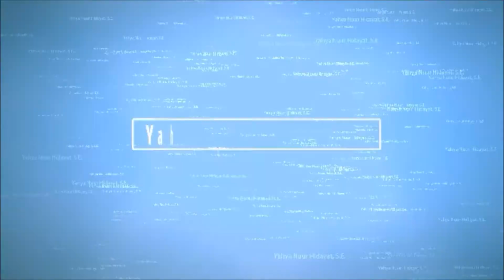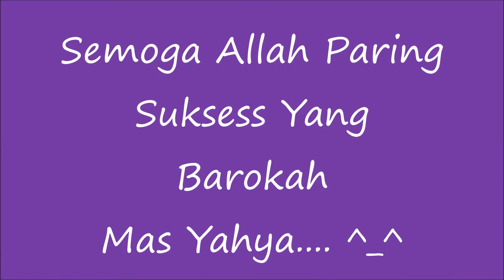Wisuda Mas Yahya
Alhamdulillah Cumlaude UNDIP

Video ini kami buat semata2 sebagai bentuk syukur dan bangga kami atas diwisudanya mubaligh kami ^_^